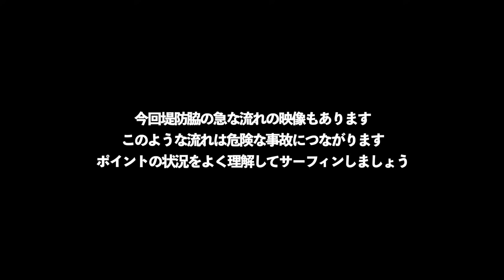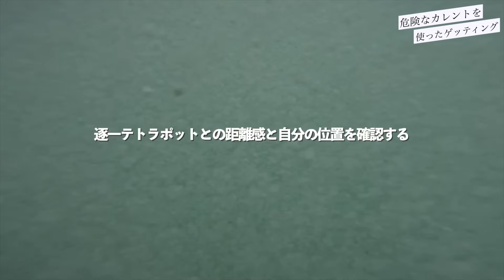【恐怖】ロコ堤防の超アウトから100m以上ライディングした映像です。ウェーブハント